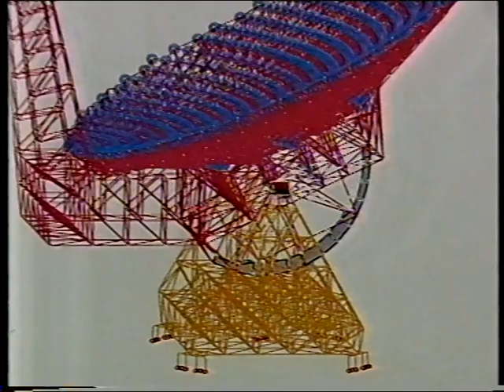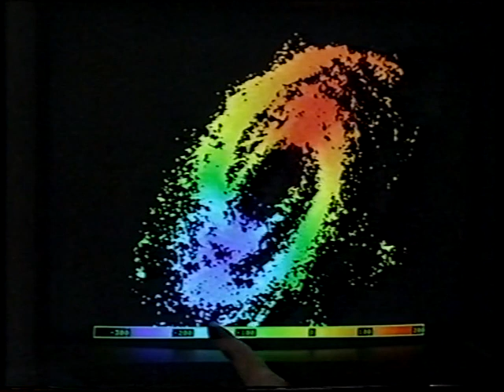Radio Watchers - Jan/Feb 93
Patrick visits some radio astronomy facilities in the USA, including the Very Large Array (VLA) and talks to numerous radio astronomers about their work. First transmitted on the 31st Jan 1993.